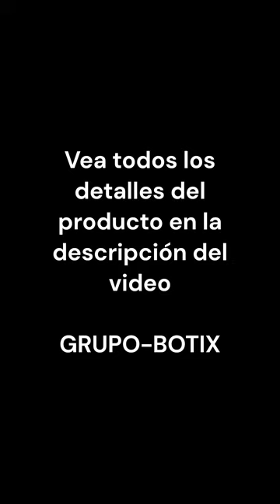Puerta Escalera Seguridad Bebe Niño Alto 1.m Ancho Regulable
GRUPO-BOTIX

Somos fabricantes.
Siempre tenemos producto para entregar.

LA MEJOR PUERTITA DE SEGURIDAD EXTRA RESISTENTE QUE SE ADAPTA A TODAS LAS SITUACIONES

- Diseñada para bebés, niños y perros.
- Barrales de acero macizo.
- Fácil instalación.
- Cierre de triple seguridad.
- Altura de 100 cm (instalada a 10 cm del piso).
- Colores a elección: Negro, Blanco o Gris.

CARACTERÍSTICAS

- Ideal para bebés de hasta 3 años.
- Cierre de triple seguridad impide que un bebé la abra.
- La altura de 100 centímetros evita que un bebé pase.
- Sus barrales verticales impiden que un bebé pase a través, la escale o se trepe.
- Su perfil de 8 mm de espesor permite dejarla pegada a una pared, cuando está abierta, sin que obstruya el paso.
- El mecanismo de apertura dura más de 10 años de uso continuo porque está construido con acero.
- Si se muda la adaptamos al nuevo espacio.
- Existencia permanente de productos y repuestos.

Con cierre de triple seguridad y doble acción para que los bebés no puedan abrirlas.

1 - Un bebé no tiene suficiente fuerza para desplazar el perno.
2 - Aún si pudiera desplazarlo la puerta no se abre.
3 - Con el perno desplazado hay que desenganchar la traba para poder abrir.